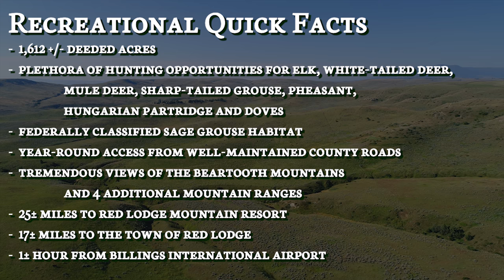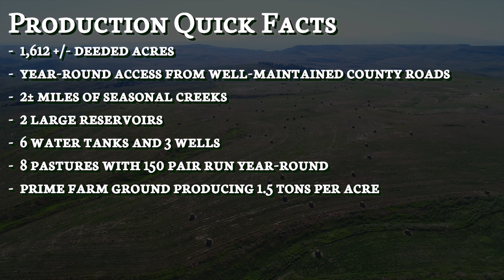Rockin 99 Ranch - Roberts, Montana - Cattle Ranch and Outstanding Hay Production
The Rockin 99 Ranch is located just east of Roberts, Montana. The Montana cattle ranch consists of 1,612± deeded acres and offers tremendous views of the Beartooth Mountains and 4 additional mountain ranges.

A plethora of hunting opportunities exist for elk, white-tailed deer, mule deer, sharp-tailed grouse, pheasant, Hungarian partridge and doves.

The Rockin 99 Ranch is located roughly 45 miles from Billing, MT and the Billings International airport. Headed south from the place 17± miles is the town of Red Lodge, MT and the Red Lodge Mountain Ski Resort.

The ranch consists of prime farm ground producing 1.5 tons per acre in hay production. Eight separated pastures easily run 150 pair of cattle year-round. Two large reservoirs provide water for the livestock along with six water tanks and three wells around the property.